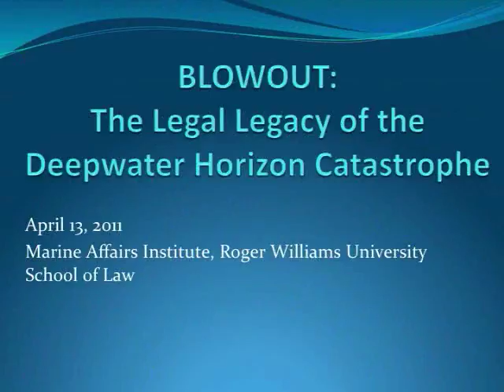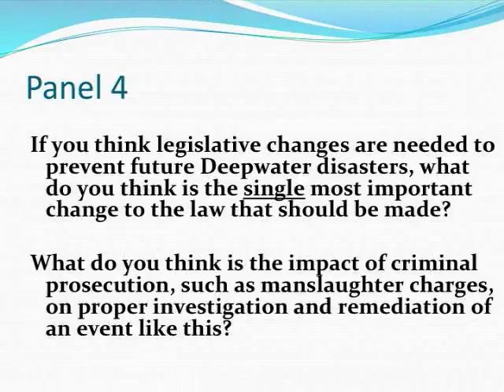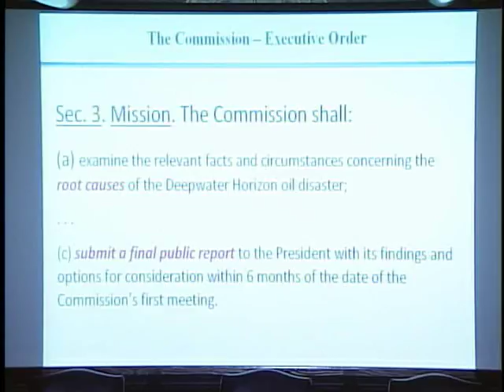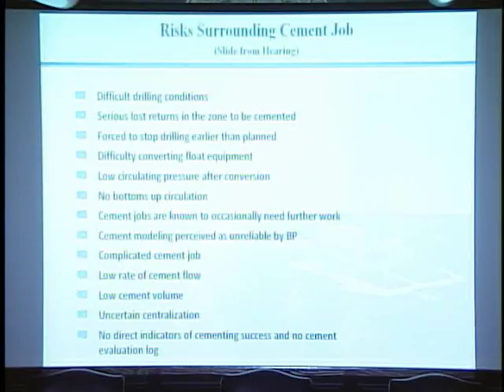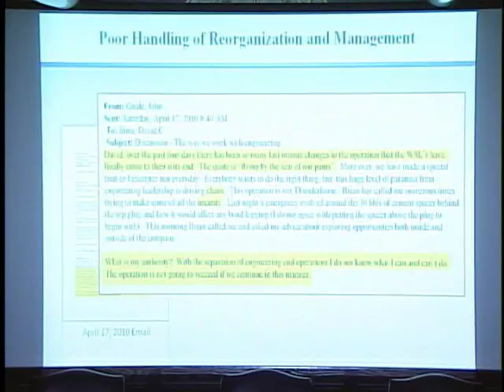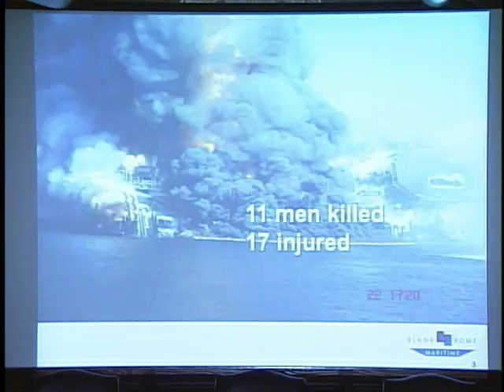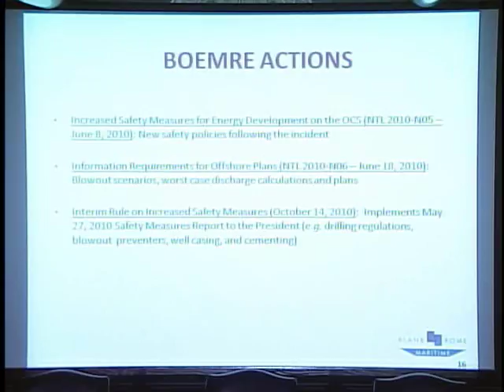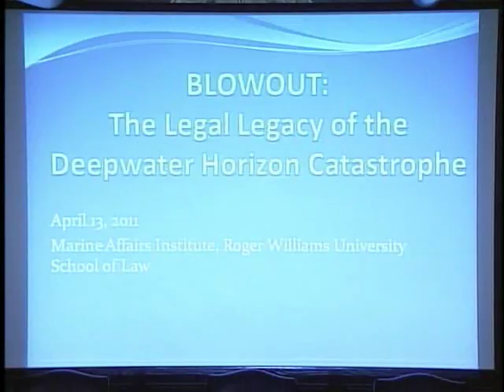RWU Marine Law Symposium Blowout April 13 2011 Keynote and Panel 4